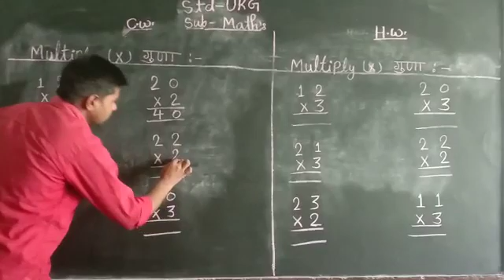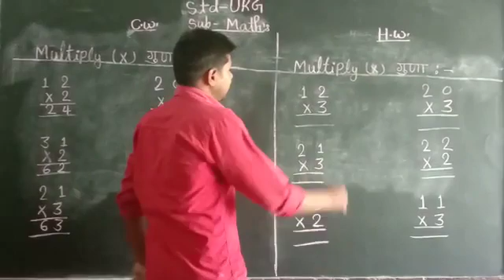April 29, 2020